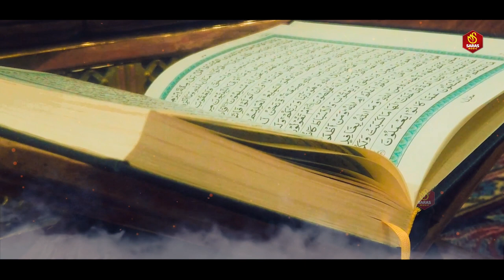हमें हर आफत से खुदा महफूज रखना | Humein Har Aafat Se Khuda Mehfooz Rakhna | New Naat | Urdu Naats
Immerse yourself in the soulful recitations and melodic tunes, as renowned artists beautifully express their love and devotion for the beloved Prophet Muhammad.

Welcome To Saras Islamic Naat YouTube Channel you can watch here All Videos Related To  Islamic Naat